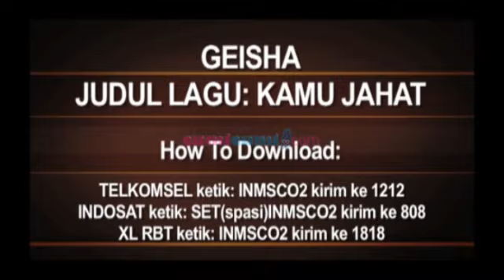Shireen dan Teuku Wisnu Telah Siapkan Nama Untuk Sang Buah Hati - Seleb On Cam 25 Agustus 2014